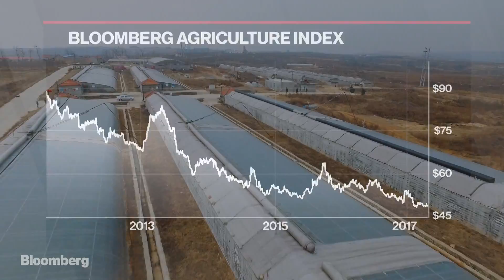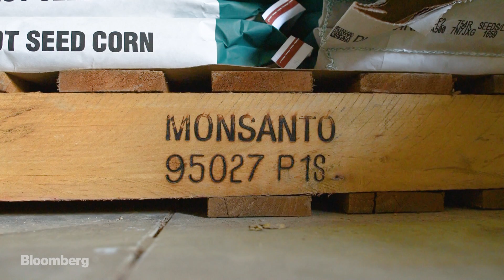Bayer Betting Plants Can Fertilize Themselves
Oct.26 -- Bayer AG is teaming up with Ginkgo Bioworks, a Boston-based biotechnology company, on a record $100-million wager on farming technology. The seeds for bets like these are sewn at the Bayer Lifescience Center in Cambridge, Massachusetts. Bloomberg's Anne Mostue reports.